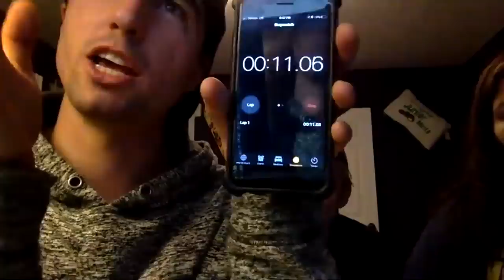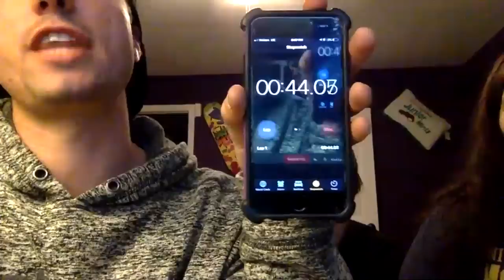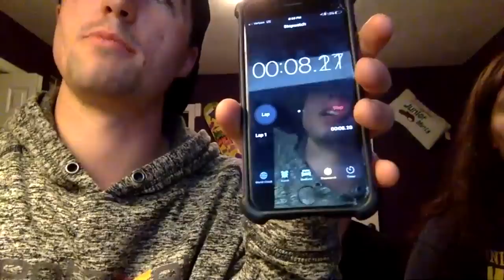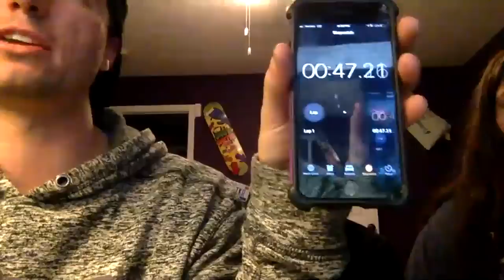AIR PODS GIVEAWAY LIVE!!!